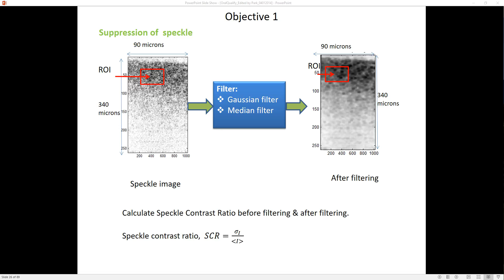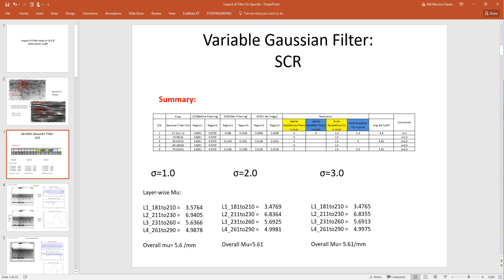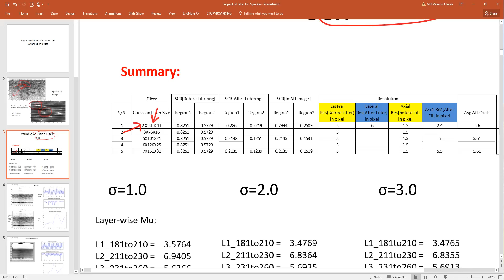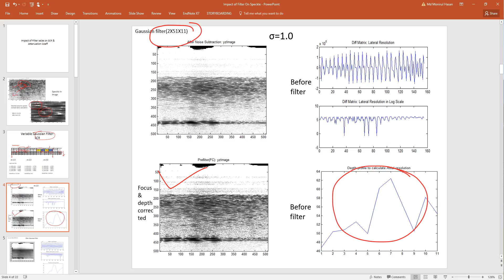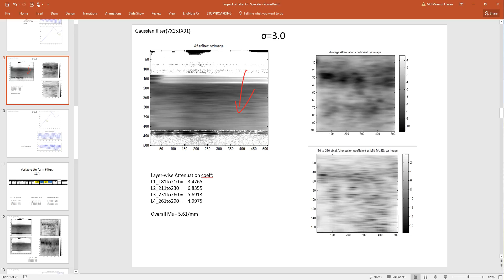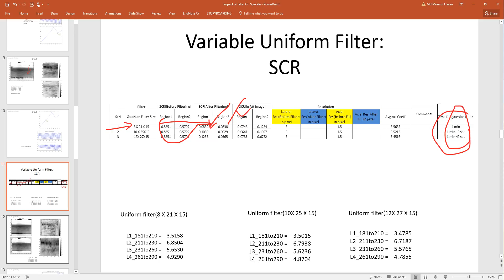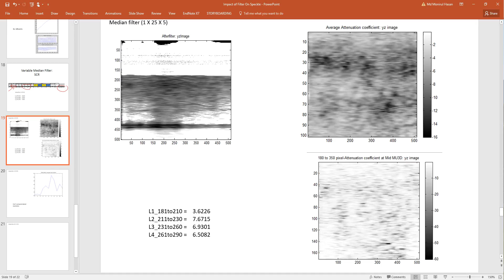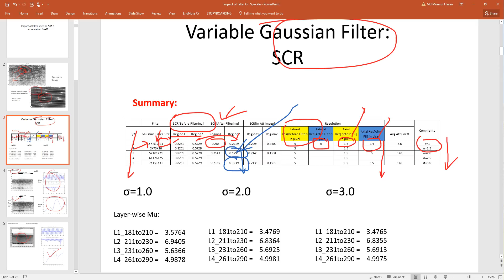Speckle measurement and removal part 2